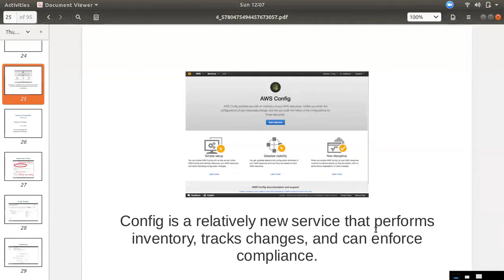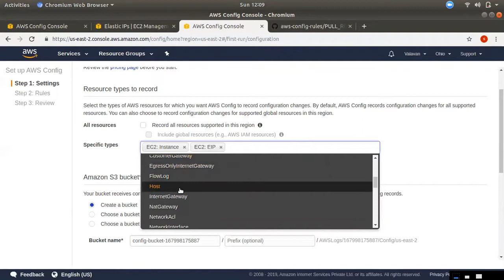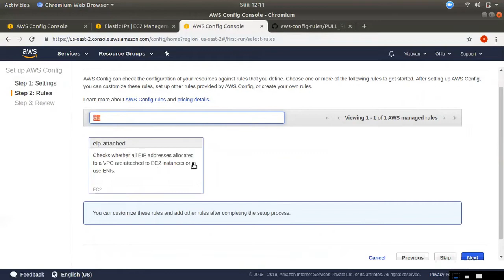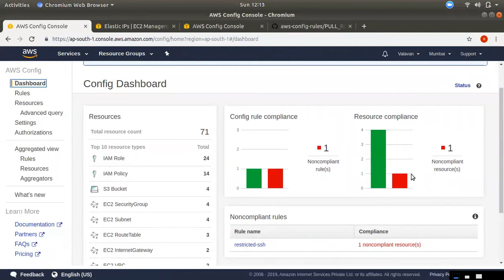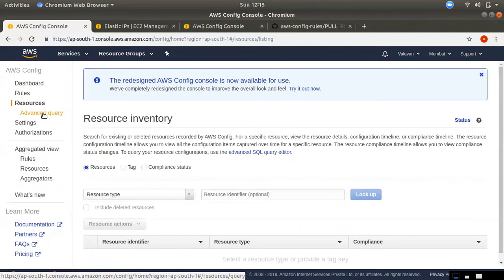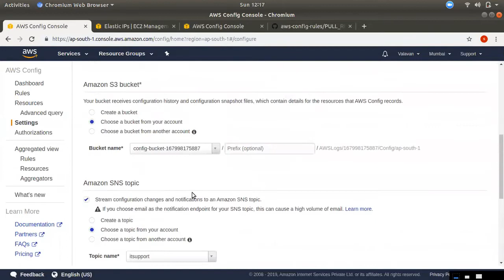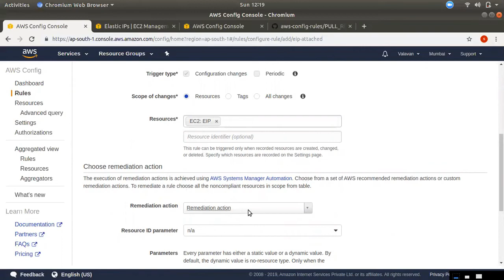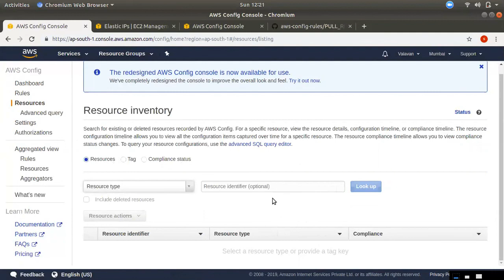AWS CONFIG எளிய அறிமுகம்